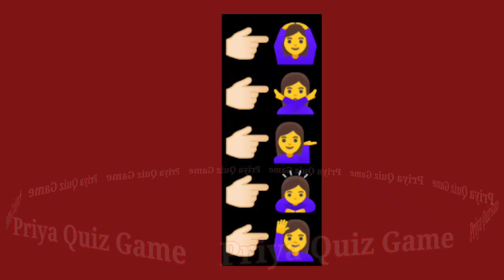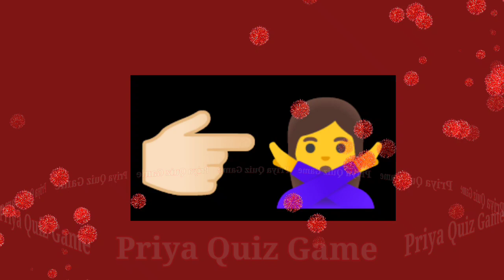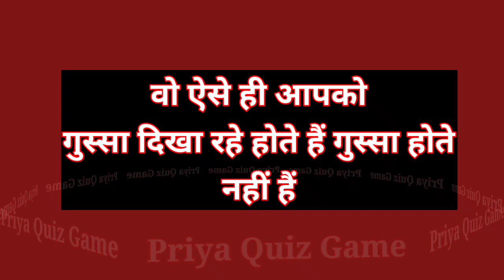jab wo aap par gussa kar rahe hote hai tab kya sach me gussa dikhate hai ya sirf aise hi| lover